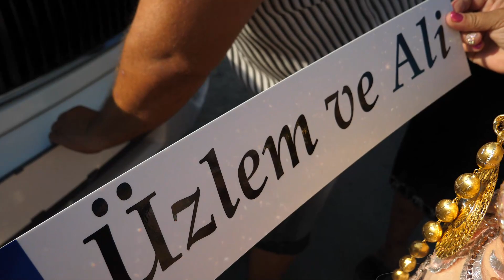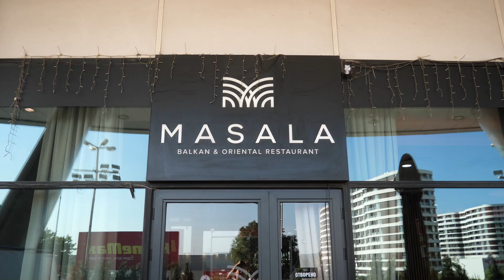Сватба Али и Озлем HD 2021 08